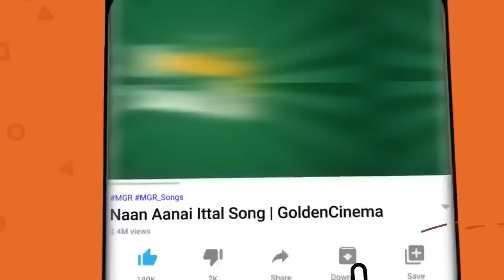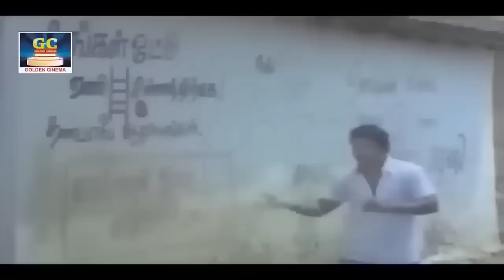விடுமுறை நாளில் கேட்டு ரசிக்க வைக்கும் குத்து பாடல்கள் |Kuthupadalgal |Tamil Best Songs Collections.